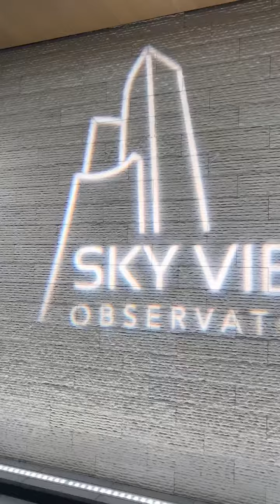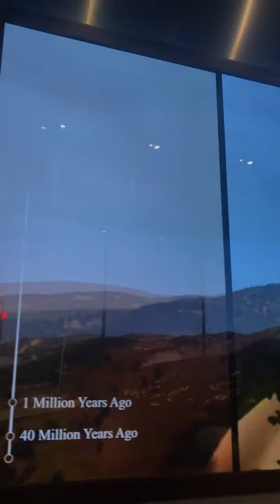004: Skyview Observatory Grand Opening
004: The Skyview Observatory in Columbia Tower offers one of the tallest and most beautiful views on the West Coast of the US. The brand new single elevator lift takes you from the bottom floor up 73 floors to a 360 degree look out. From the top, you can see Seatte's most iconic structures like the Space Needle, Century Link Field, Bellevue, the Puget Sound, Lake Union, Mount Rainier and everything in between. Their remodel also added a snack style restaurant and full service bar.